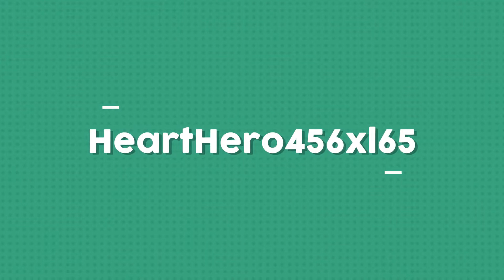Sly 2 band of thieves episode 11: These loud ass kids.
Like Movies, animation, and a crap ton of  Video Games.

If you want to see all the intro's I use for my youtube videos please use these links.